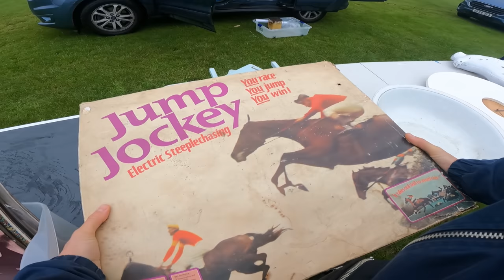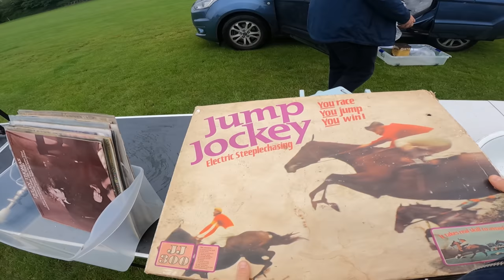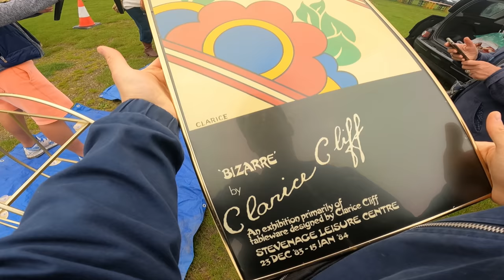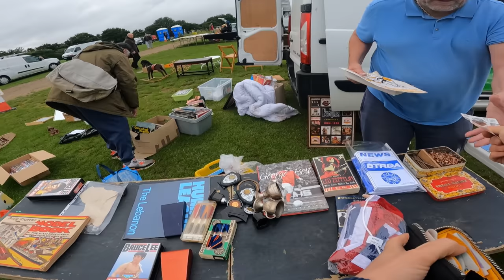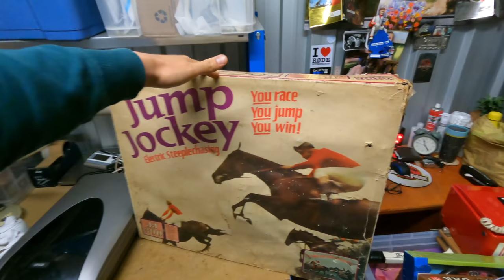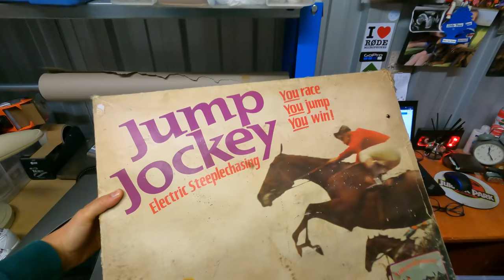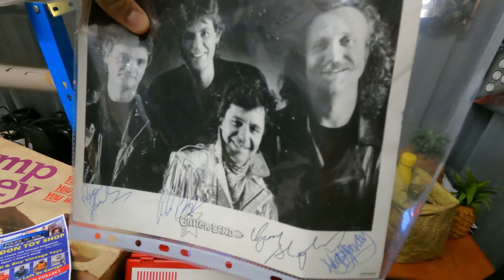This Is Going To Change Buying At Boot Sales Forever..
I’ve got together a nifty little box full of bits & bobs to HOPEFULLY save myself from buying less fails

I buy and sell used & new items I get cheap from boots sales, charity shops, auctions etc & sell them online for a profit as a business.

MAILING BAGS & BOXES
100% COMPOSTABLE Mailing Bags

POSTAGE EQUIPMENT
2 Rolls JIFFY Large Bubble Wrap 50m x 500mm
6 Rolls of Black Pallet/Shrink Wrap
300kg Flat Plate Parcel Scales

PHOTOGRAPHY
LED Panel Lights:

George Ross
Big Yellow Self Storage
39a Westway, Robjohns Road
Chelmsford
Essex
CM1 3AG